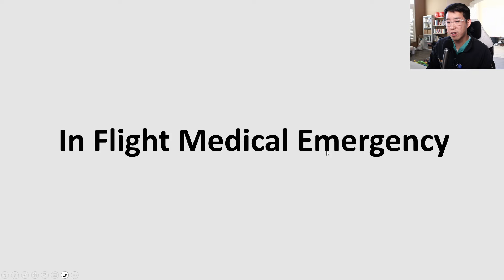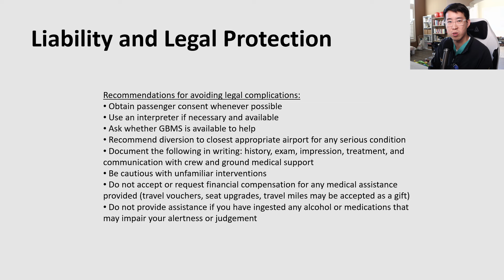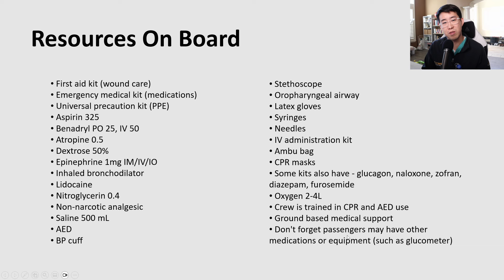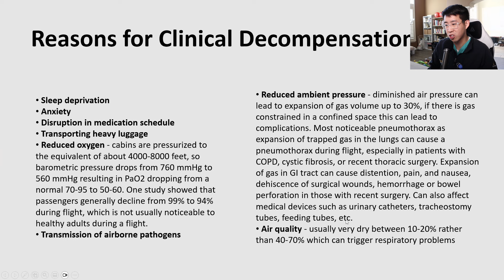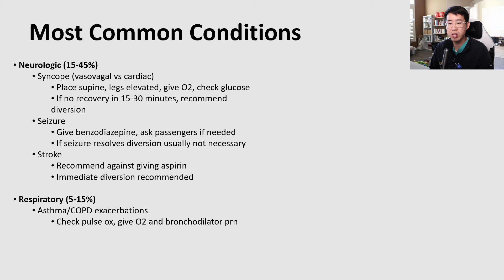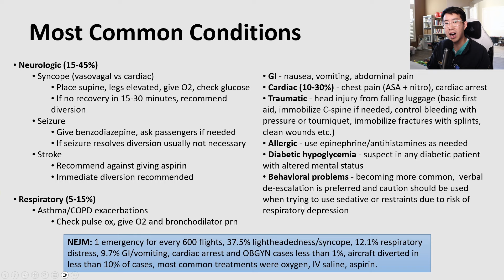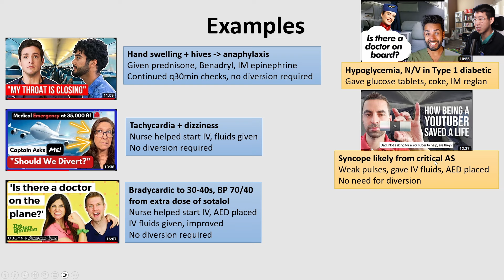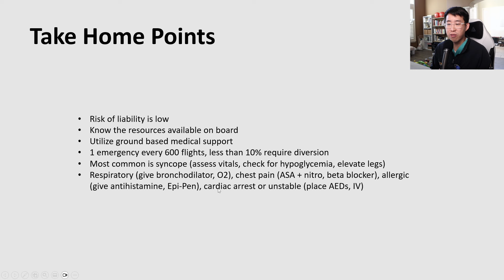Basic Guide for In Flight Medical Emergencies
What are the most common conditions to treat on a flight, what are legal and liability implications, and what resources do you have available to treat a dreaded in flight medical emergency?